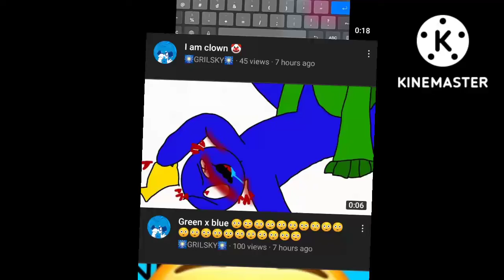OK THATS IT (YES OFFENSE)